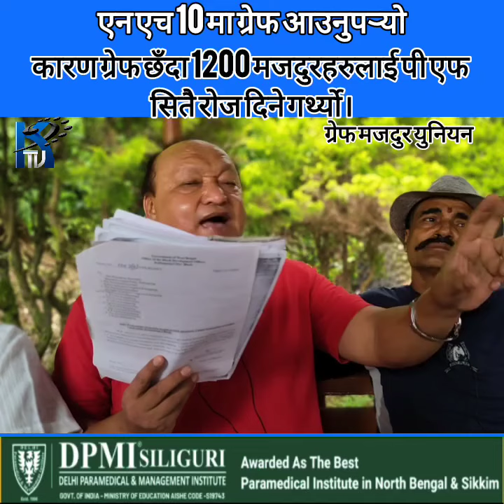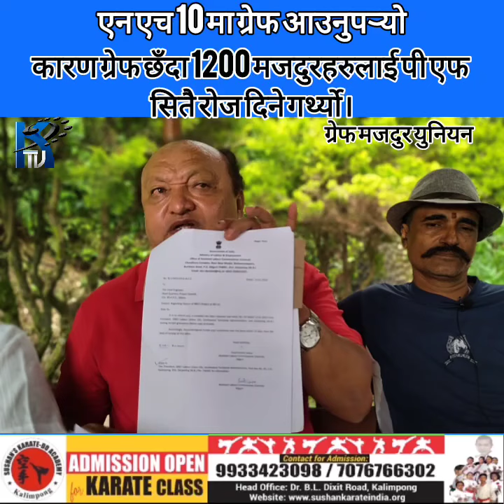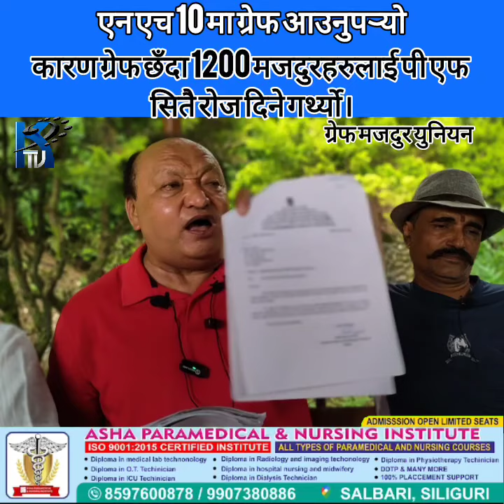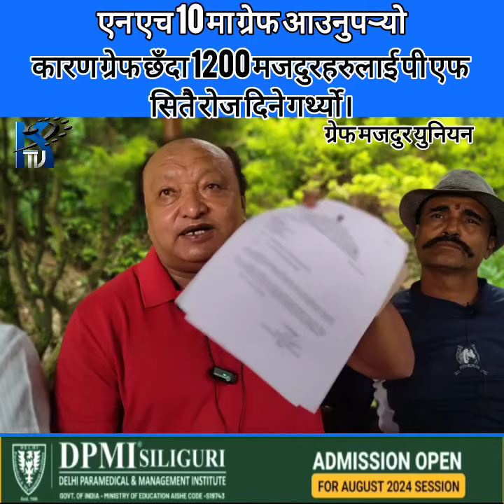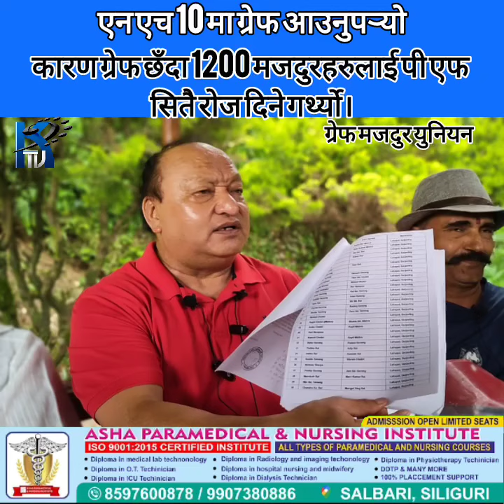तात्तिए ग्रेफका मजदुर संगठन ।…